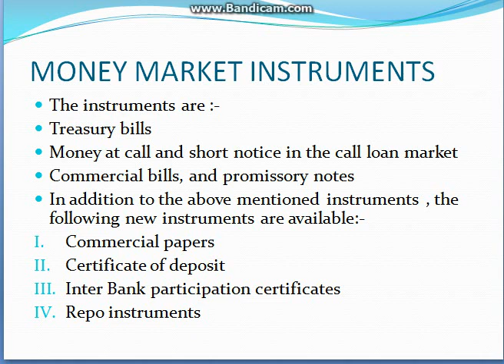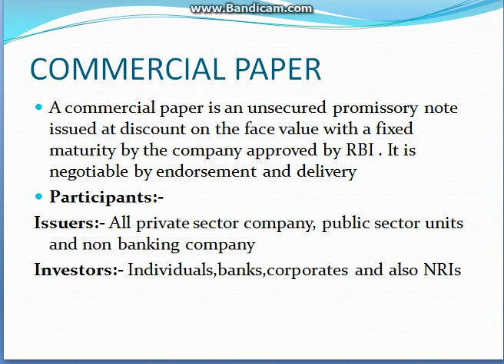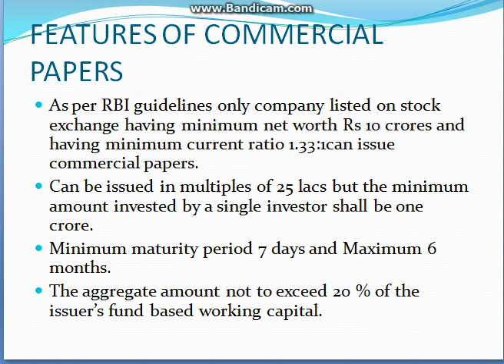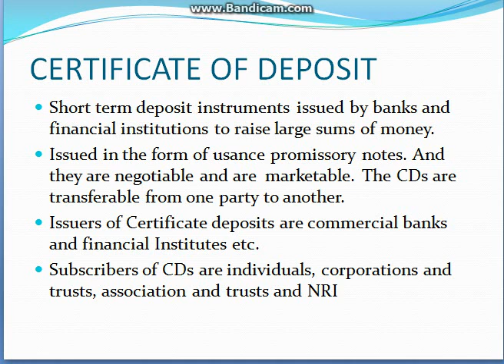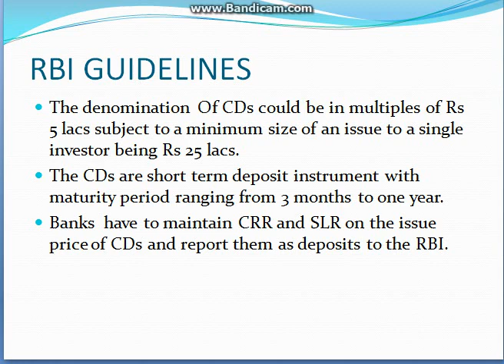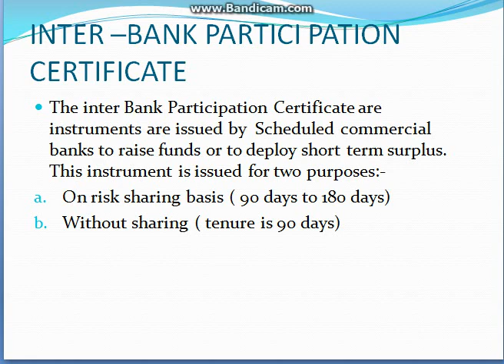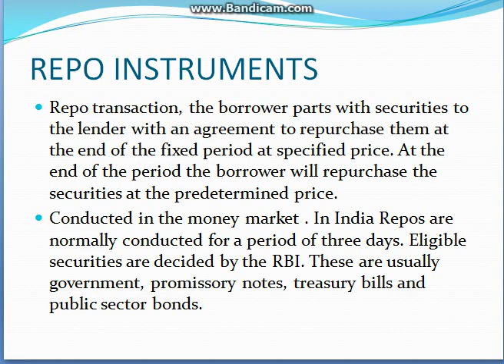Money market Instruments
Money market Instruments_ Money Market For the subject Financial Services.